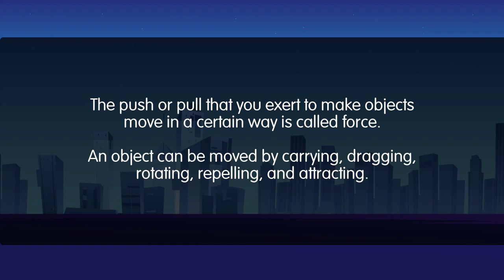Force, Motion, and Energy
Let's learn more about force, motion, and energy.